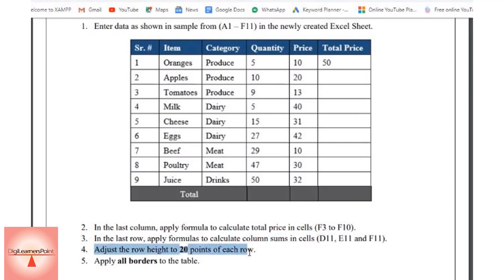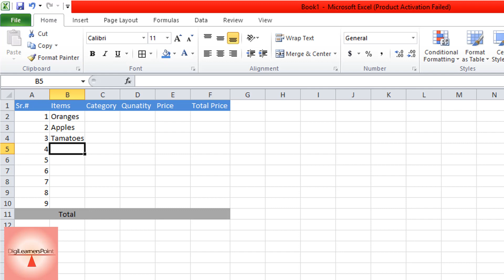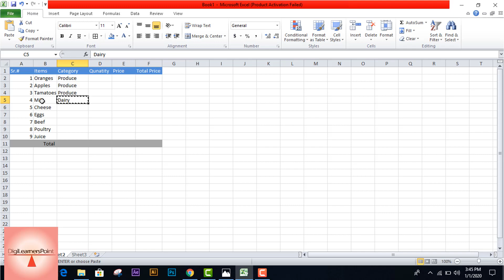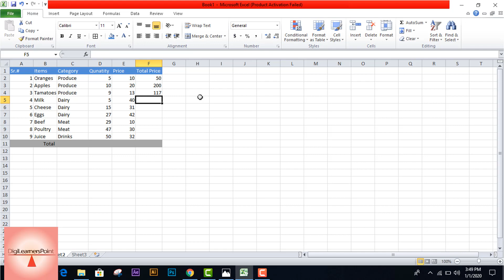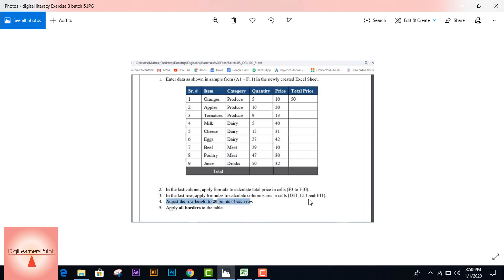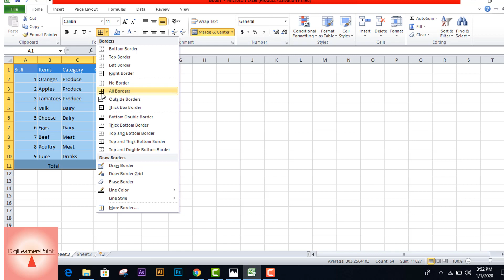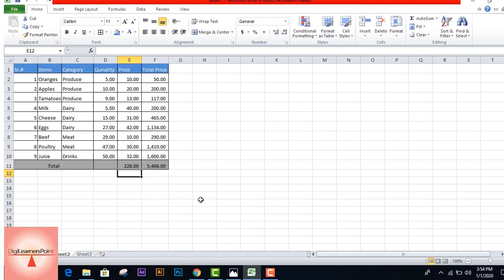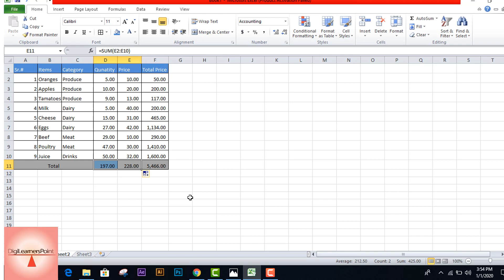Skill Digital Literacy Exercise 3 Batch 5 |solution| DigiLearnersPoint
Digital Literacy Exercise 3 Batch 5
The digital literacy exercise 3 batch 5 solution is available in this video tutorial for trainees and students. This exercise all tasks are related to MS Excel book. you need to create a table with values taken from the given table. Apply the same formatting rules as applied to the provided table in the assignment. The major and core task is to find out the summation of the column of the total price. Three different techniques have been explained to achieve the goal of digital literacy exercise 3 batch 5. These techniques are:
AutoSumm
Formula, =sum(F2:F10)
and short cut key that is alt+(=,+)